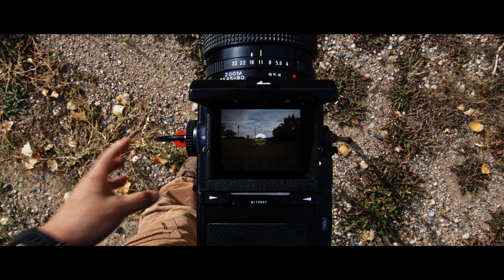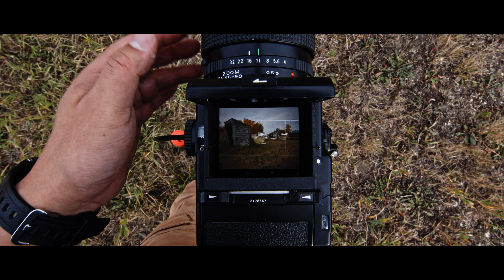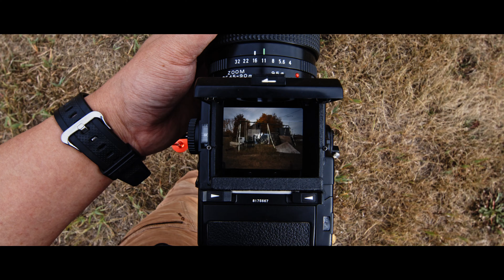Through Viewfinder｜Bronica etrs｜The consequence by all kind of mistaks on film shooting.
bronica etrs, 45-90 pe, vibe 400, film photography, ghost town, saskatchewan